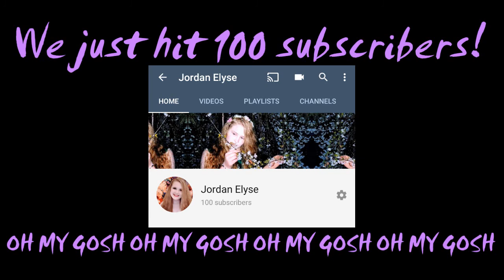"Valley of the Dolls" by MARINA Ukulele Cover | Jordan Elyse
The costumes keep coming! I'm meant to be a broken doll but honestly it just kinda looks like a spiderweb from far away haha
Hope you like my lil' cover of "Valley of the Dolls" by MARINA! Even though I had a sore throat and every take there were more and more voice cracks...

I know 100 isn't really "a lot of subscribers" in the grand scheme of YouTube, but to me, it's SO MUCH. I feel like we're growing our own little community!

HAPPY HALLOWEEN!